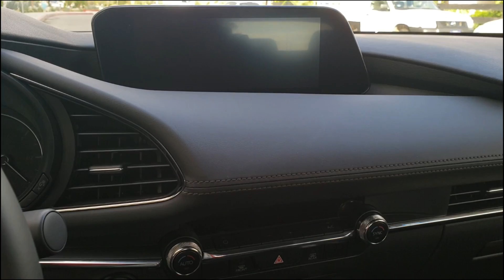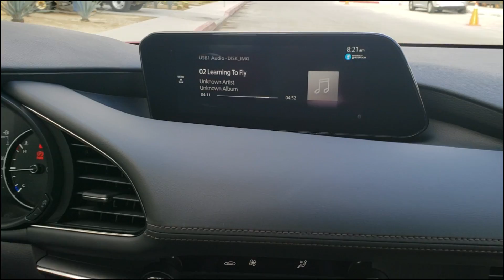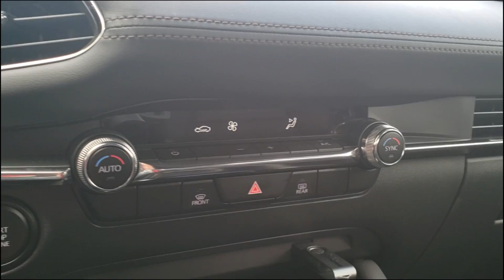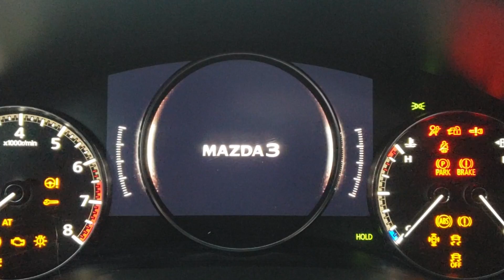Mazda 3 2019. La correcta evolución de un auto que ofrece lo que los clientes esperan de él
Tuvimos a prueba el nuevo Mazda 3 2019 que llega a México en versiones sedán y hatchback con  precios que comienzan en $329,900 hasta $409,900.